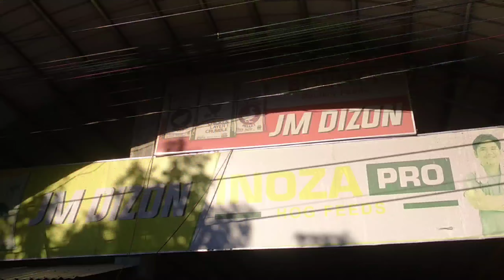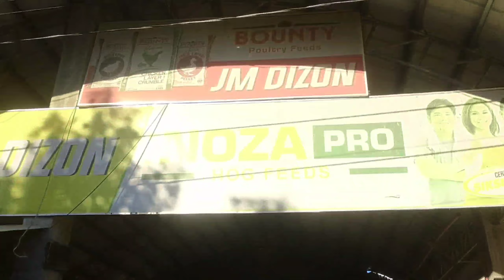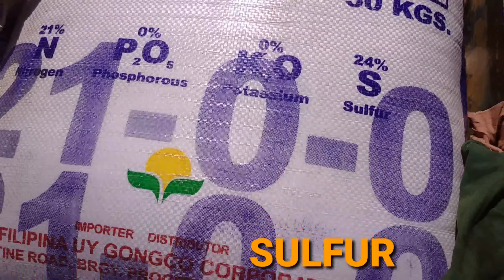LIBRENG ABONO MULA SA GOBYERNO